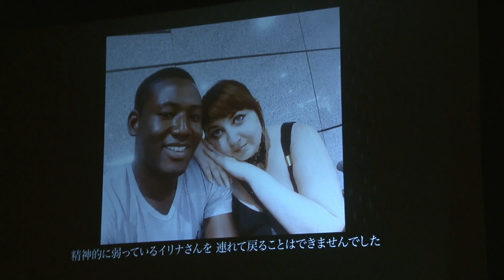【ウクライナから】避難の夫婦が講演 故郷の惨状訴え ≪新潟・小千谷市≫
2022年9月11日放送
TeNYテレビ新潟「真相報道バンキシャ！」より

ウクライナから避難する夫婦が９月１１日、講演会を開き、故郷の惨状を訴えました。
講演を行ったのはウクライナから小千谷市に避難しているイリナ・シェフチェンコさんと夫のムタル・サリフさんです。２人はウクライナの文化などを紹介したほか、ロシアの軍事侵攻による故郷の惨状を訴えました。